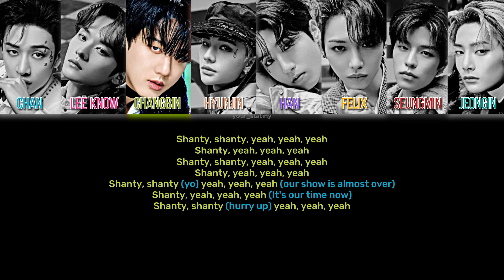How Would STRAY KIDS Sing 'TRICKY HOUSE' by xikres (Color Coded Lyrics)straykids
Artist: xikers
Song: TRICKY HOUSE
Album: House of Tricky : Doorbell Ringing
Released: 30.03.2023